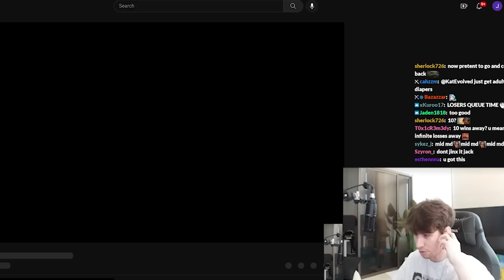BRINGING BACK THE LICHBANE IN KOREA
⇩ OPEN ME ⇩